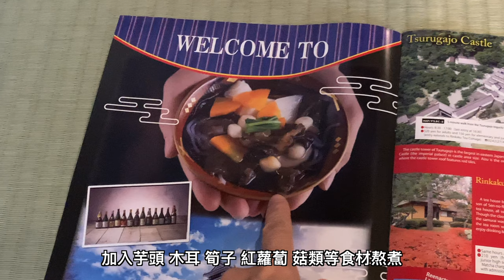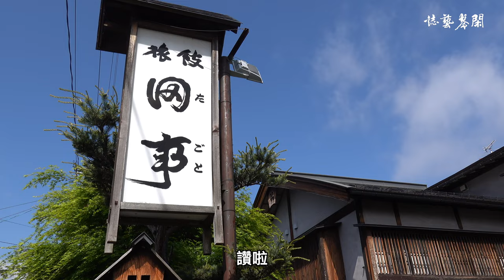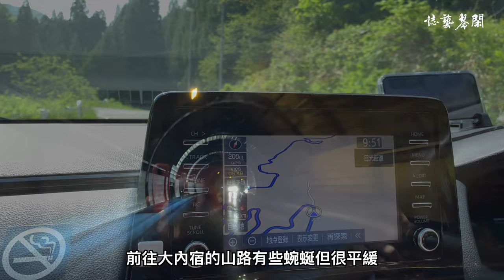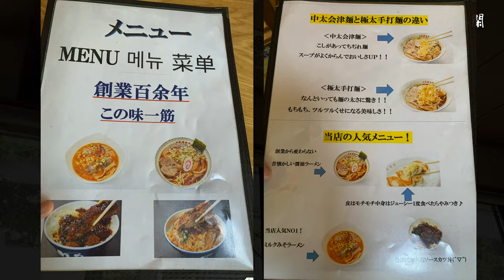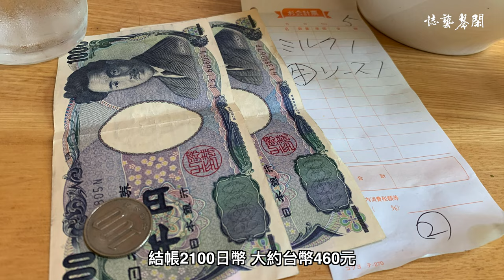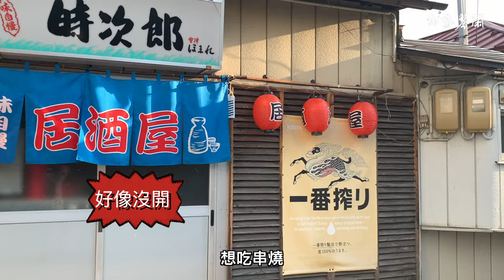︱田事料理早餐︱大內宿︱會津若松城︱日本東北自駕七天day3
该音乐使用CC协议共享，遵循CC BY使用条款，作者：Elysian Bailey